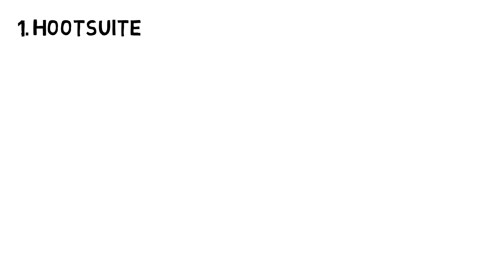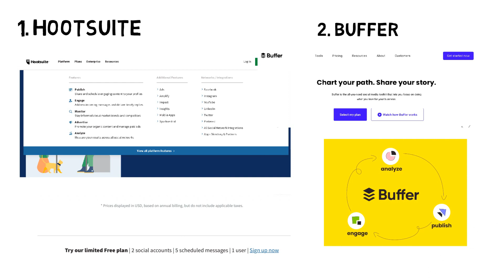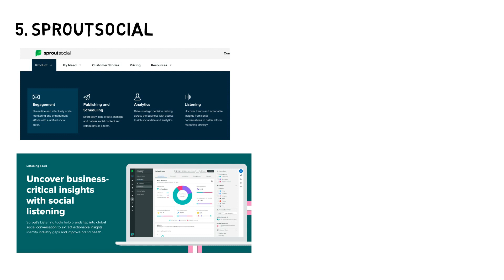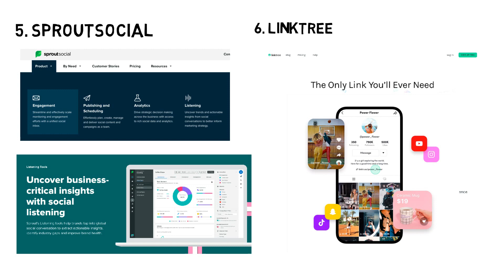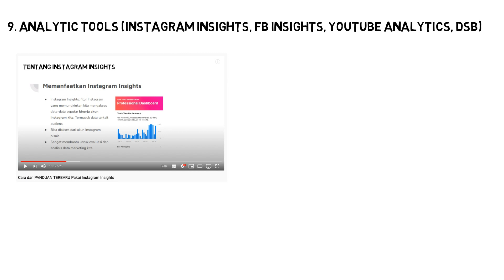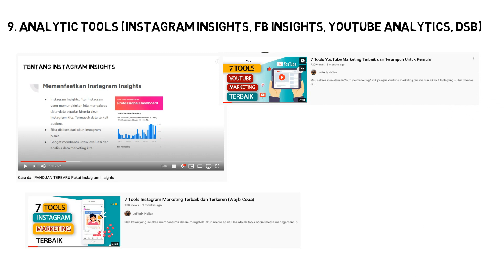9 Tools Social Media Marketing Terbaik, Wajib Coba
Apa saja tools terbaik untuk mendukung kegiatan social media marketing yang kita lakukan? Temukan jawabannya di video ini.

Di video ini saya bahas 9 tools/aplikasi andalan untuk kegiatan social media marketing. Bisa jadi referensi bagi teman-teman yang ingin melakukan kegiatan social media marketing, seperti Instagram marketing, Facebook marketing, YouTube marketing, dan sebagainya.

Link bermanfaat terkait isi video.

1. Untuk mengundang Jefferly sebagai pembicara/pemateri workshop/kelas/event digital marketing, bisa kontak di sini

2. Beli buku 15 Social Media Marketing Apps

Semoga video ini bermanfaat dan bisa menjadi referensi bagi yang ingin mulai belajar social media marketing. Semoga sukses selalu.